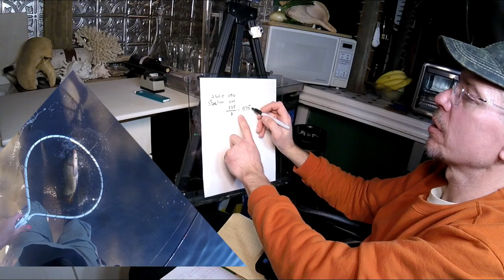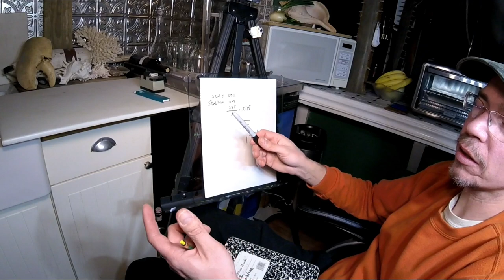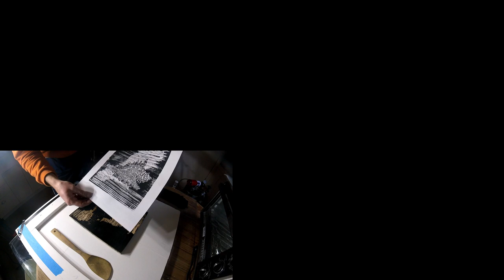HOW TO MAKE APPLEJACK (FROM CIDER TO HIGH ALCOHOL)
THE CONCEPT AND THEORETICAL APPLICATION OF MAKING APPLEJACK FROM CIDER, SUGAR AND WINE YEAST.